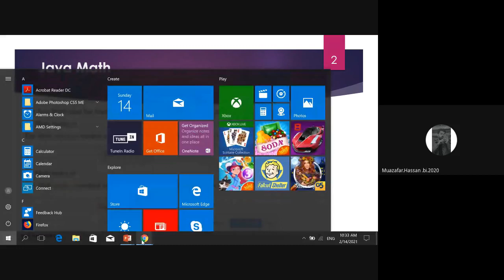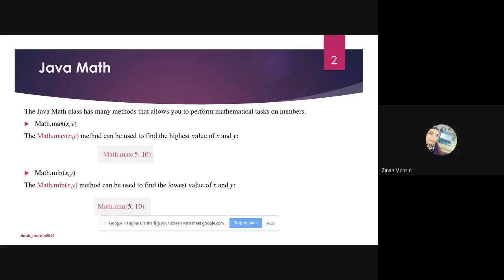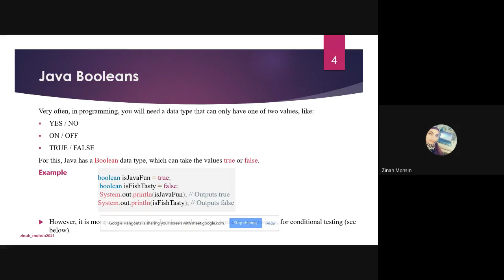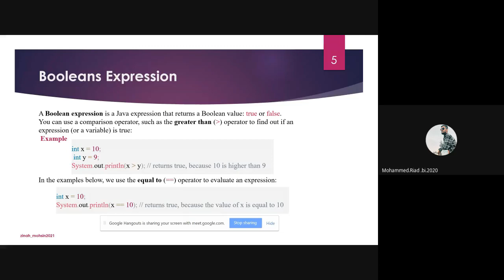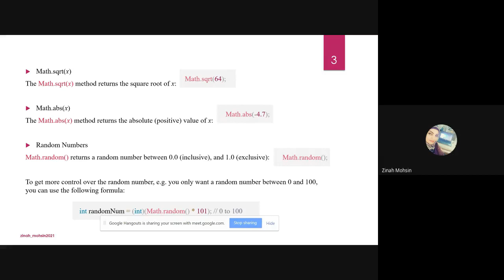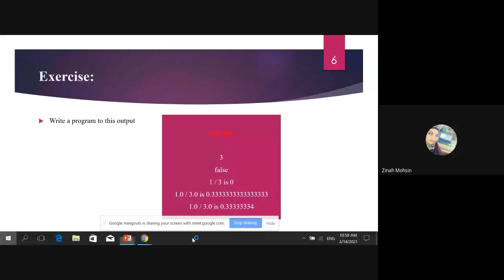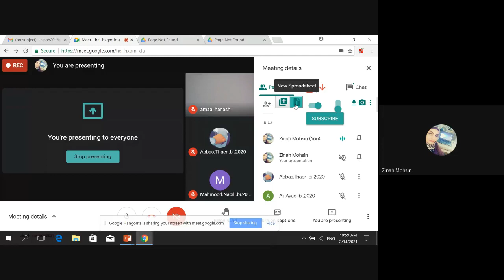Lab 5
Computer Programming I Lab